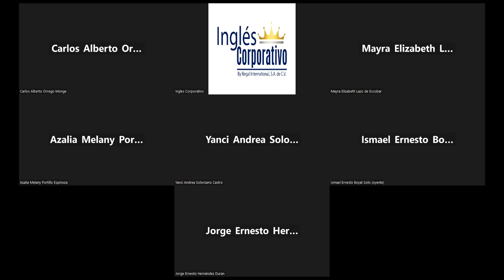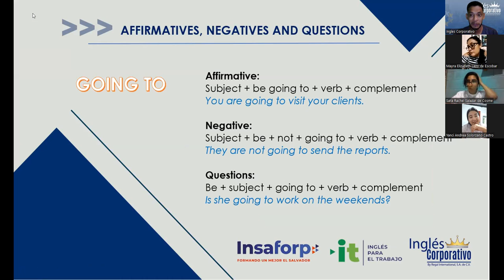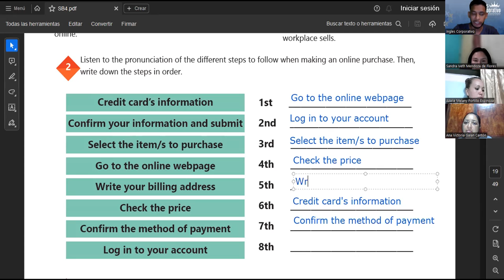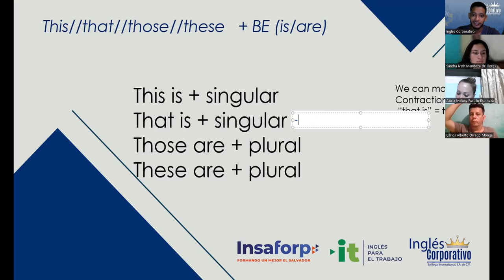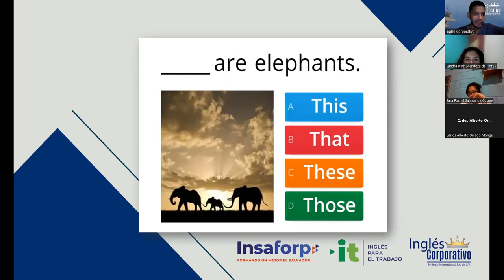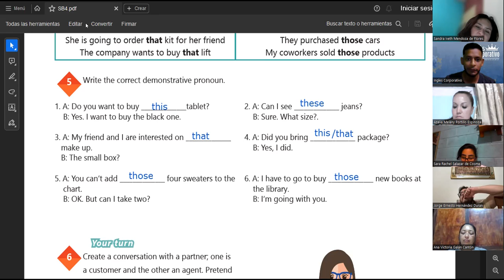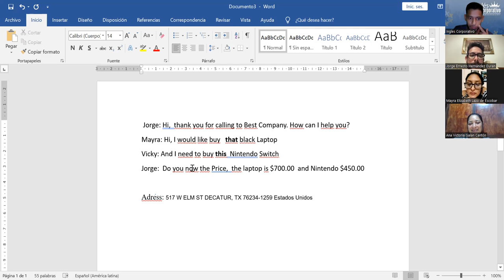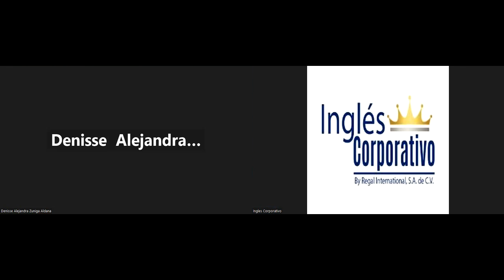SESION 06-03.07.23-29750-8048-0103/2023-SIGARAN-Demonstrative pronouns